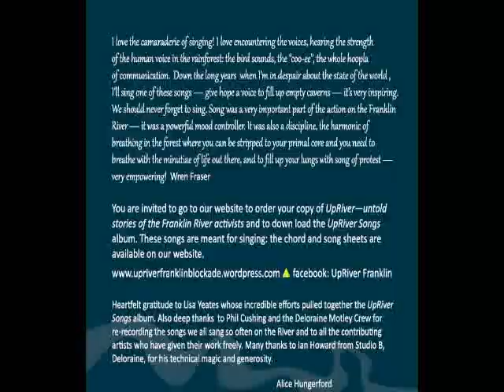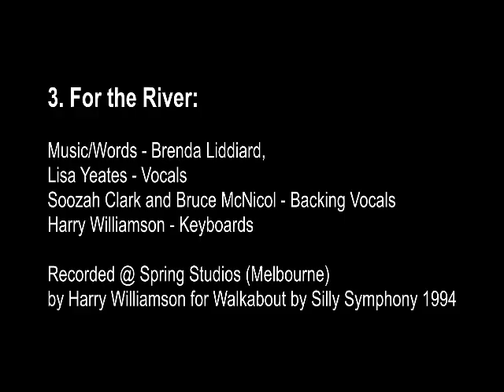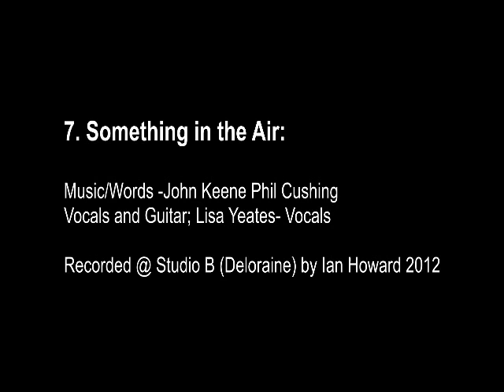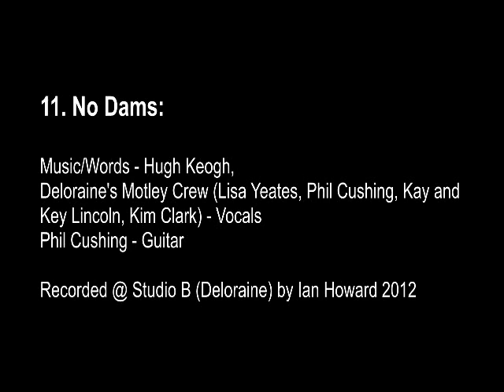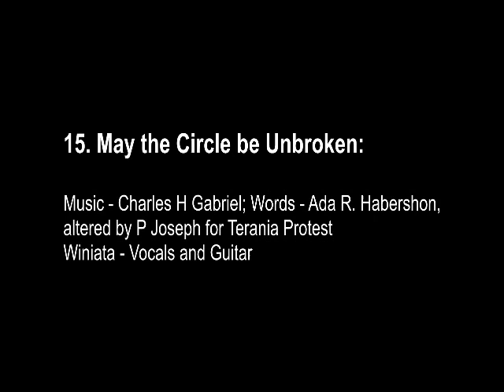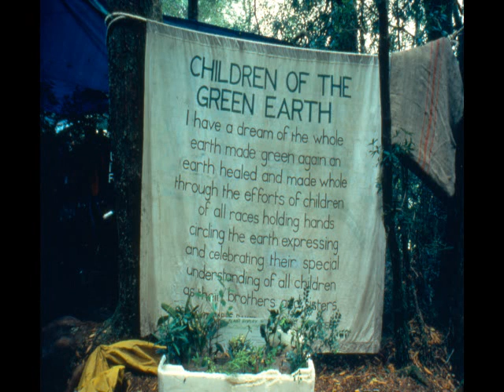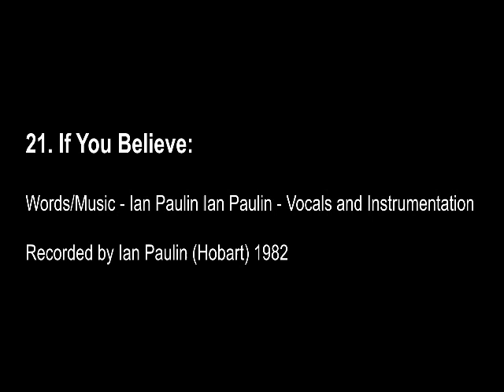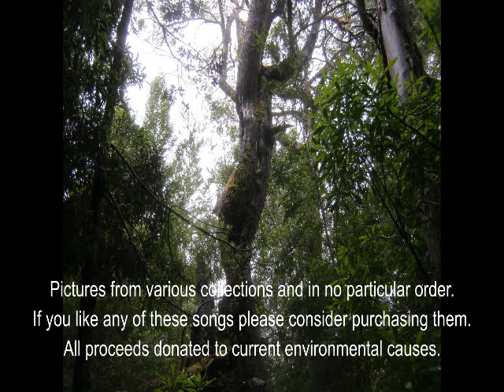Up River Songs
Collected songs from the 1982-3 Franklin River protest. All songs are presented here with pernission from origional artists.  Origionaly collected and distributed as a companion CD to the book "UpRiver" Untold stories of the Franklin River activists by Alice Hungerford.